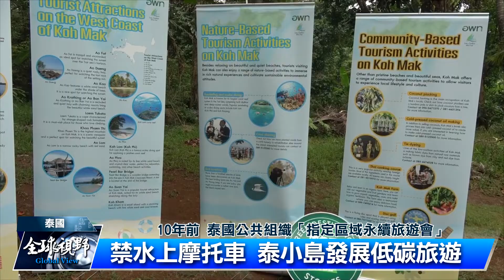禁水上摩托車 泰小島發展低碳生態旅遊｜中央社影音新聞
泰國近年來力推生物循環綠色經濟模式，主打生態旅遊，東部小島瑪島成了第一個低碳生態島，不只政府積極推展，當地居民也簽署公約，齊力守護環境，像是以腳踏車、電動車代步，海灘上也禁止使用水上摩托車及一切喧鬧的海上活動，期盼讓環境永續發展。